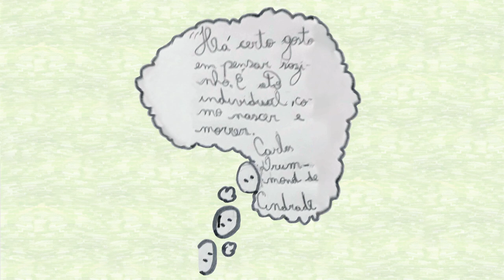Criando Juntos 1396 | Relato de Experiência: "Como comecei a escrever" de Carlos Drummond de Andrade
Agradecimento à EMEB Profª Maria Albertina Bannwart Berdú e à professora Claudia Maria N. Camargo Soares pela história e desenhos enviados pela turma 5º Ano C Tarde (2023).